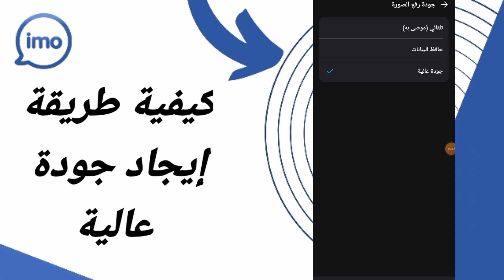كيفية طريقة إيجاد جودة عالية على تطبيق ايمو Imo 2024